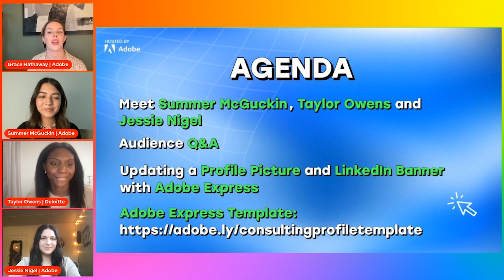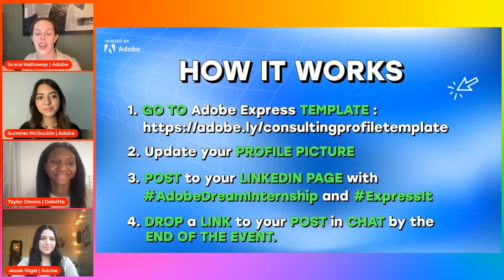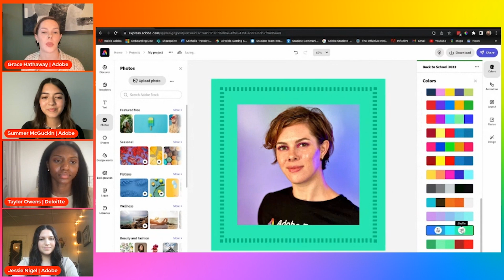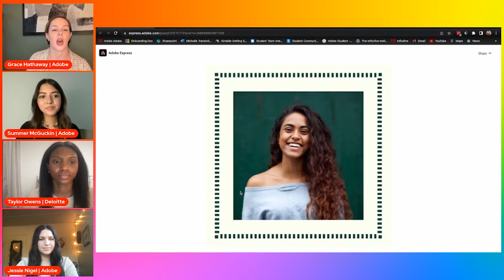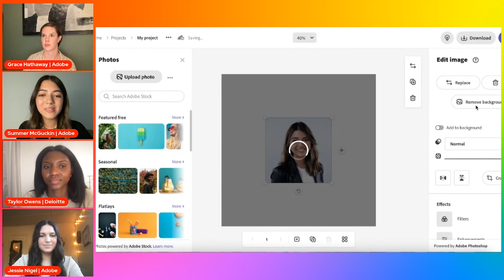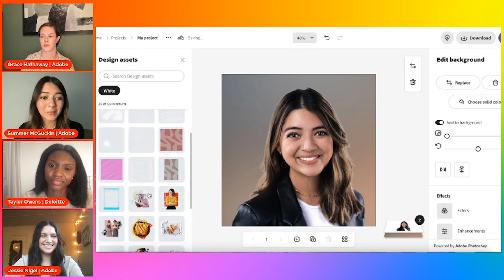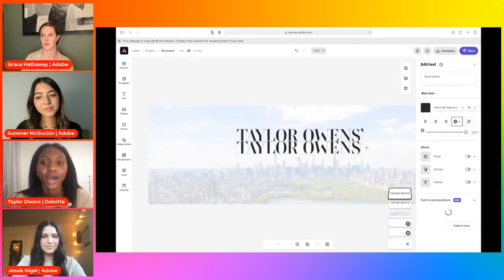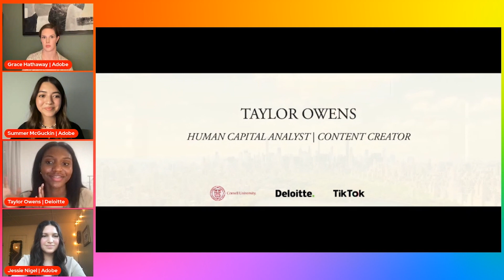How To Get A Dream Internship In Consulting | Adobe Express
Come hear how Summer McGuckin, Jessie Nigel and Taylor Owens all landed their dream internships in consulting AND see how they’ve updated their profile pictures and personal branding to take their LinkedIn profiles to the next level – all created in minutes with Adobe Express.